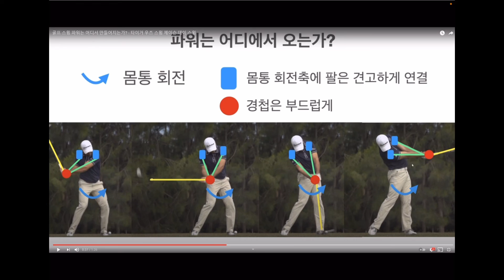파워 스윙 만들기 - 코킹 힌징과 오른발의 역할 (음성해설)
백스윙 다운스윙